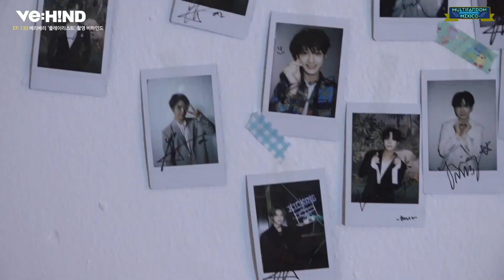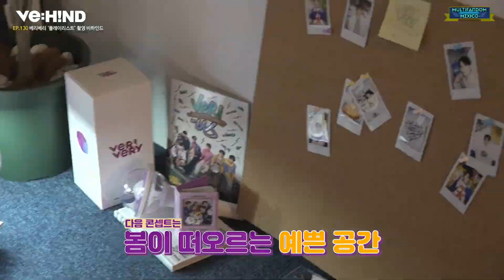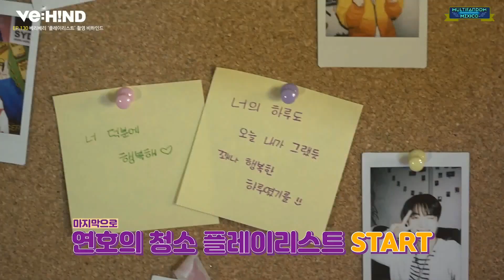[SUB ESP] [VE:HIND] VERIVERY | Playlist Entre Bastidores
*📻 ESTACION DE RADIO 📻:*

*✨ DONACIONES 👇📲*

*NOS AYUDAS MUCHO NUESTRO CANAL*

                  *"NO RESUBIR"*